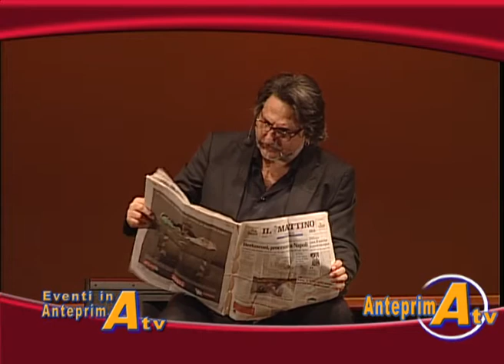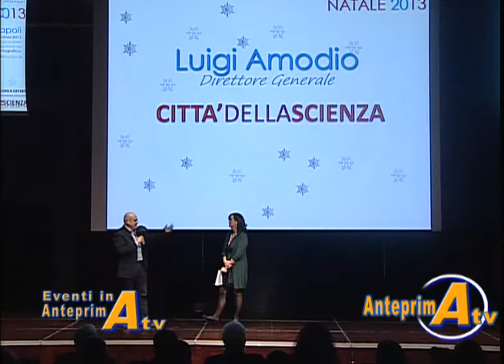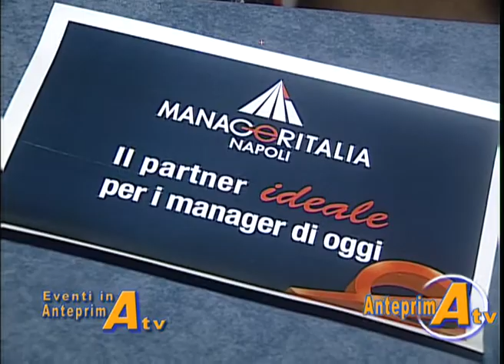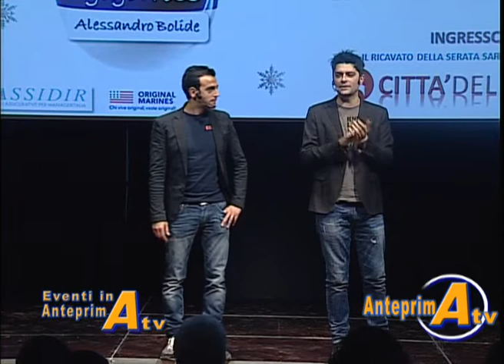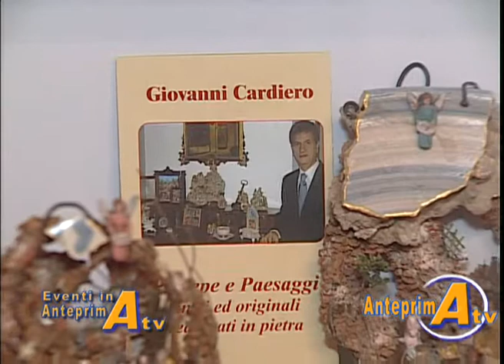ANTEPRIMA TV 288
TEATRO BOLIVAR NANDO VARRIALE "...PER SE E PER I SUOI"
CITTA' DELLA SCIENZA "MANAGERITALIA NAPOLI"
MARIGLIANELLA "PARTITA DEL CUORE"
PRESEPI GIOVANNI CARDIERO